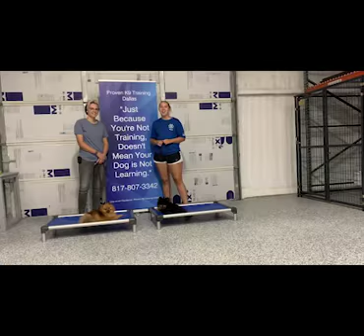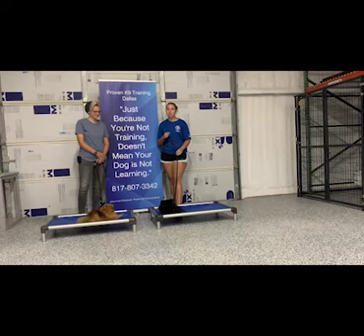Sugar bear and paddington testimonial at end of 2 week board and train program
Sugar Bear and Paddington went home this past weekend.  Listen to what their owner has to say!!